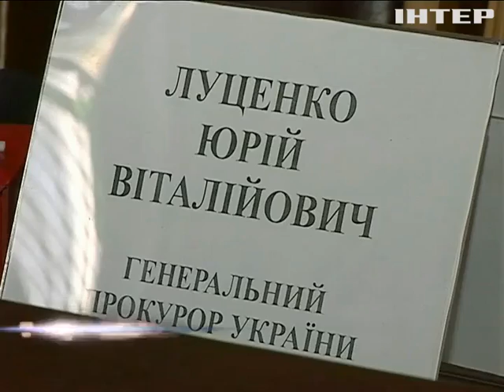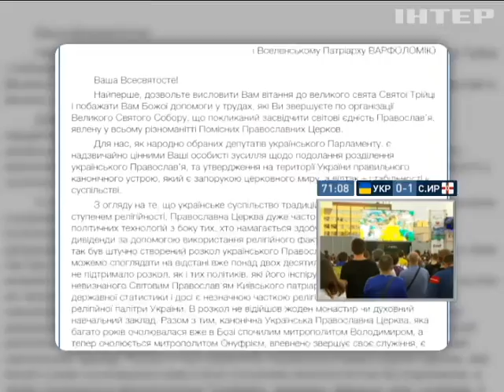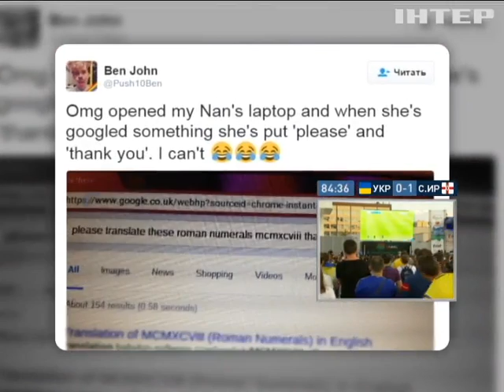Подробности, выпуск за 16 июня 2016 года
Болейте на здоровье. Матч Украина-Северная Ирландия. Прямое включение из Лиона.

Парламентский фронт. Удалось ли отстоять снижение акциза на авто и лишат ли нардепа Онищенко неприкосновенности?

Доходный вирус. На какой взятке "погорел" один из главных налоговиков Харьковской области?

Сыворотка правды или нюансы переаттестации. Кто и как будет проверять на соответствие свежую партию полицейских?